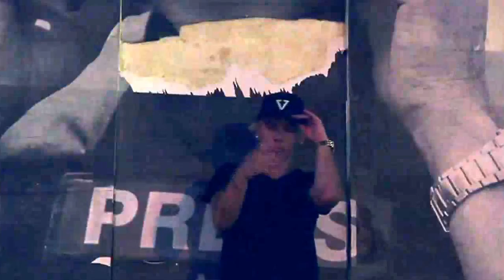Tasman Keith - B you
B you is an original written and performed song by Tasman Jarrett Aka Taktix with a simple yet inspiring message.

Shot & Edited by Shayne Teece-Johnson